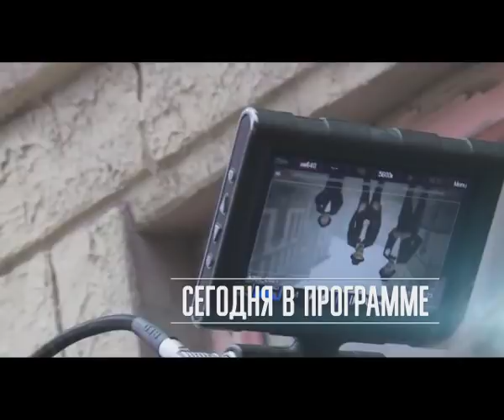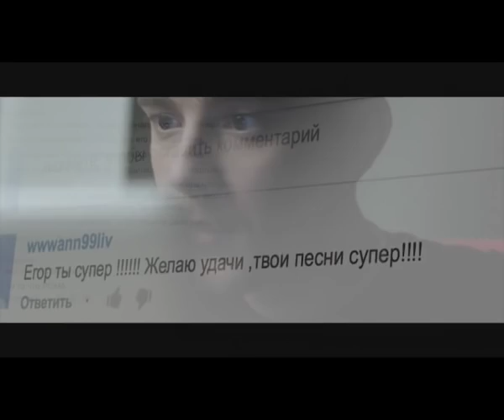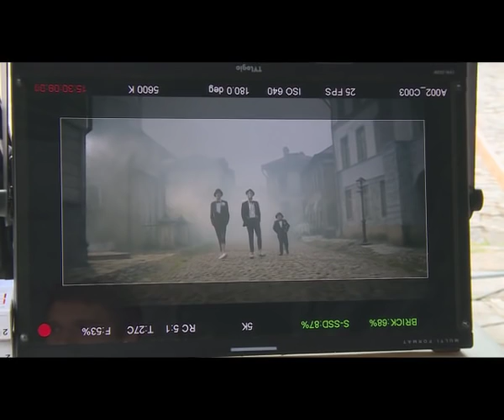Как снимался клип Егора Крида - Самая Самая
Как снимался клип Егора Крида - О боже, мама